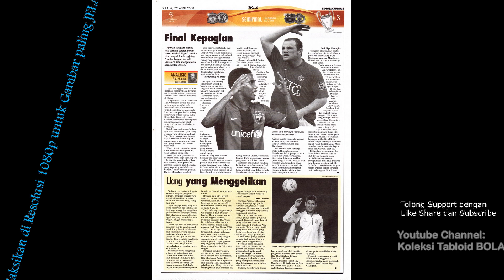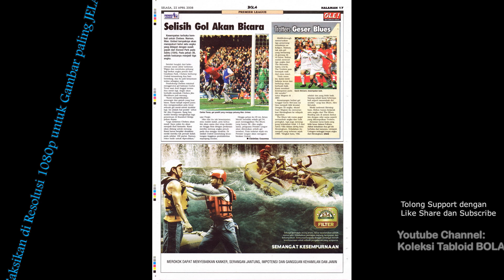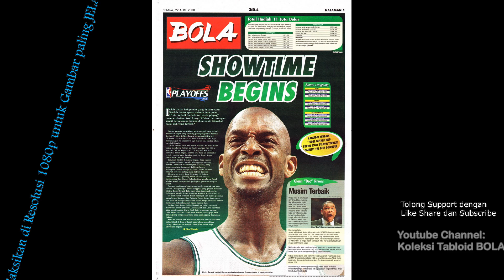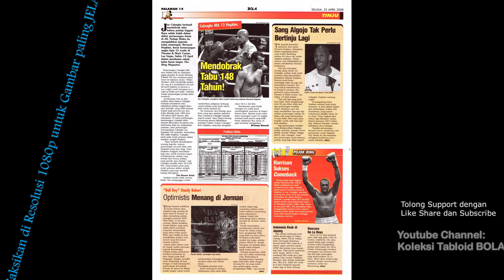Tabloid BOLA ED 1820, Selasa, 2008-04-22 [Menahan Serbuan]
Tabloid BOLA ED 1820, Selasa, 22 April 2008 [Menahan Serbuan]